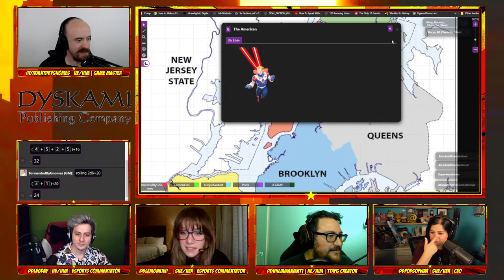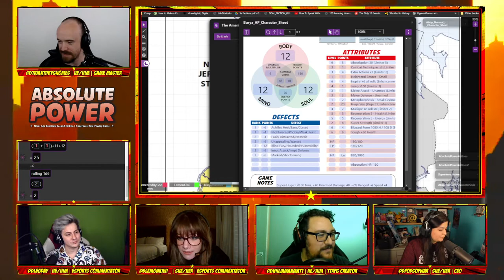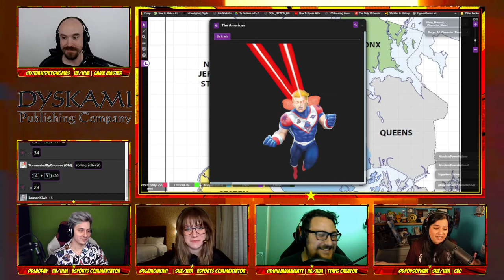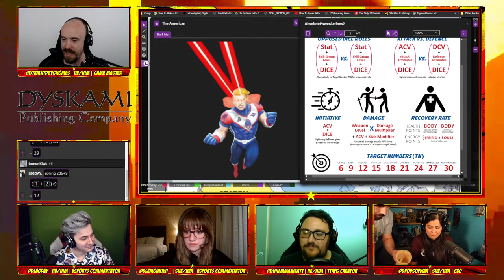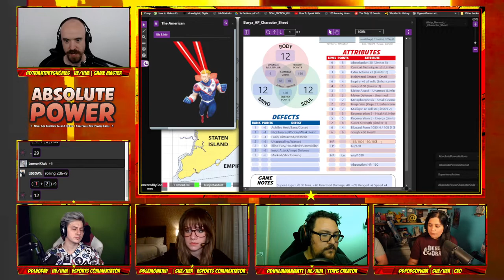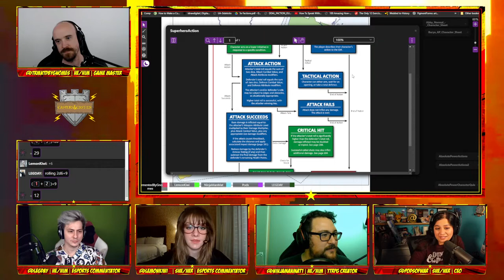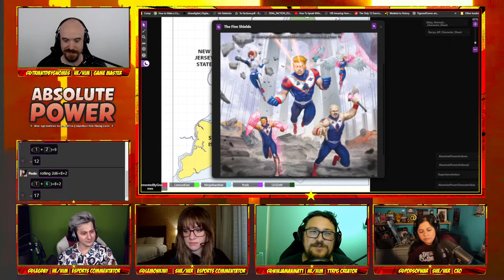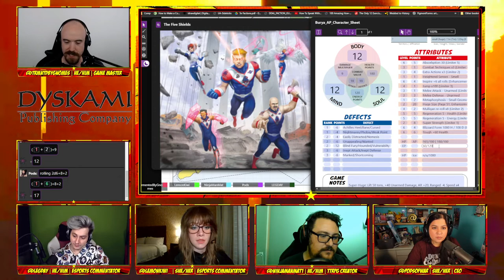Absolute Power TTRPG Episode 1-2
The young aspiring heroes we're calling the CLOUT CRUSADERS leap into action. When you start out in ABSOLUTE POWER, you're not a mere novice--you can already leap over buildings, move faster than any human, see into the future and fly. When they join the Five Shields in battle, they'll discover an awful secret and receive a fascinating offer.

CASTERS & CASTLES is a tabletop roleplaying community that features esports broadcasters rolling dice and telling stories together. Join us and learn more about our worlds!

FEATURING